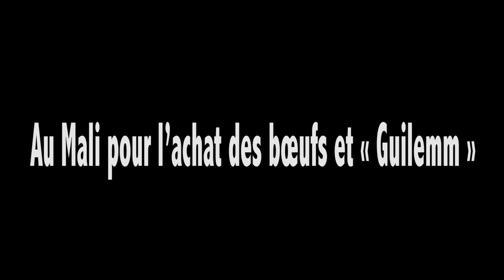Le film retracé de Sokhna Aida Diallo au Mali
A l’approche du Grand Magal de Touba, Sokhna Aida Diallo tente de perpétuer l’œuvre et les
prescriptions de Cheikh Ahmadou Bamba, en cassant sa tirelire, pour se rendre au Mali et acquérir des
milliers de bœufs, conformément aux recommandations de Serigne Touba.